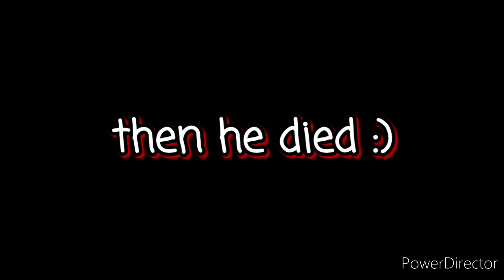Thomas and Friends - The Old Bridge Remake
I hope you guys enjoy this new remake! I don't really like this episode personally but thought it a cool way to introduce my new engine. Rheneas!